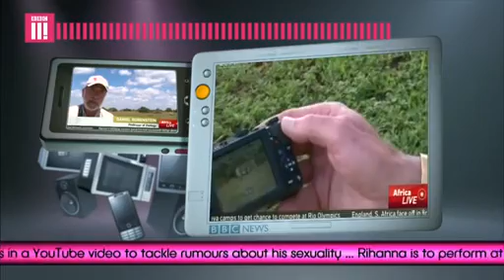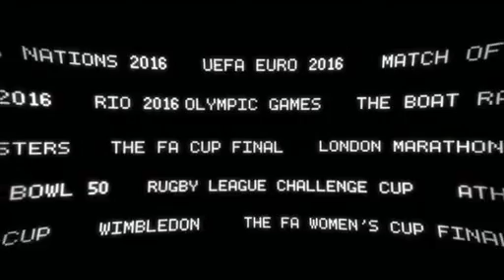BBC Three... double ident? // 3 Feb 2016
During Eastenders: Back to Ours

-Q